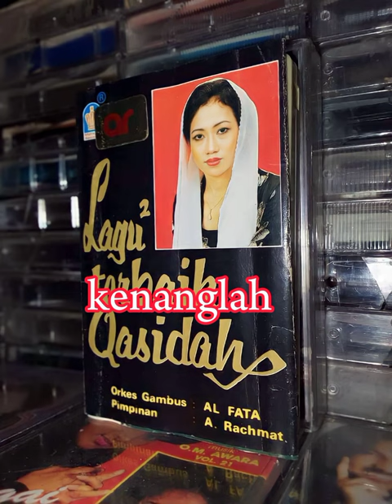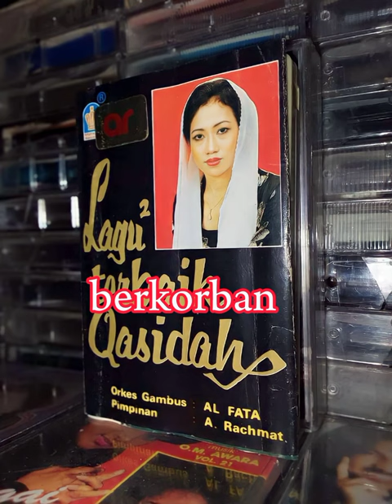pahlawan bangsa (Rosita)Qasidah modern Al-Fata